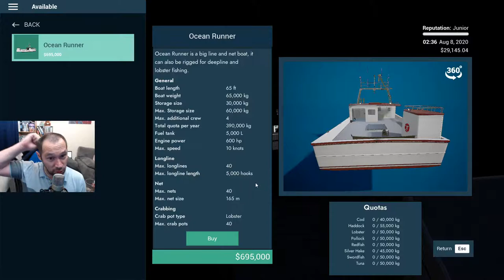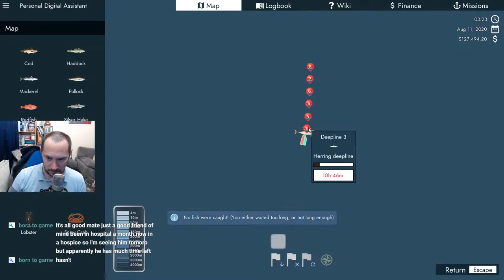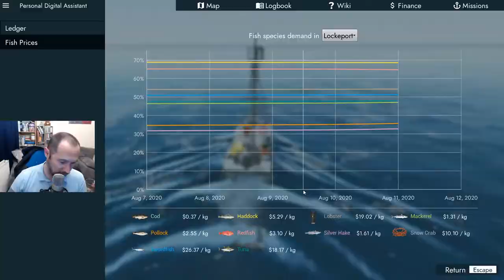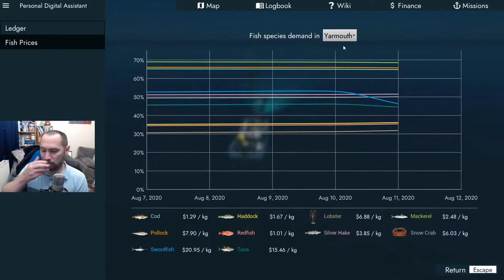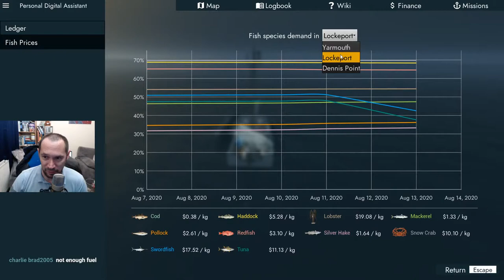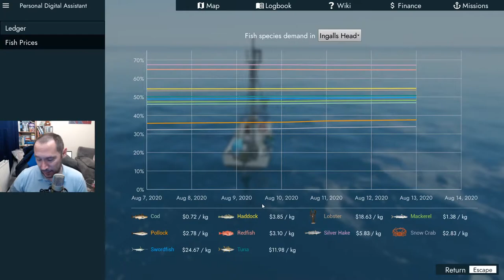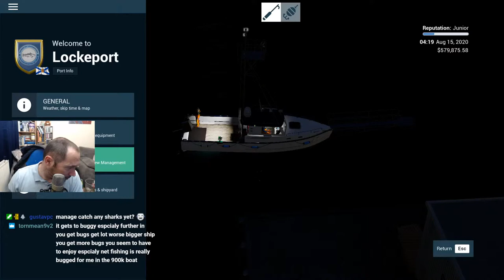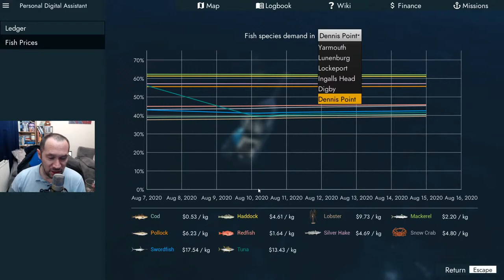Fishing: North Atlantic - Career mode - deep line fishing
I stream on Wednesday, Friday, Saturday and Sunday's. visit the below link for when I go live and come and join in with the community.

Regards
TMTC1
Matt